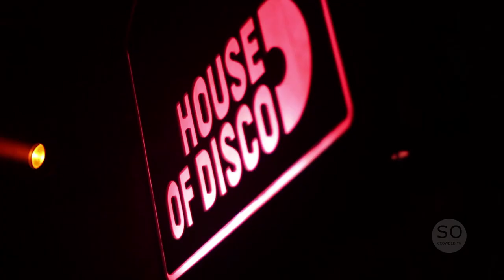The House of Disco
A look at London's night life - First up The House of Disco.

In these new videos by SO Crowded we take a look at what is going on around London, showing you promoters, clubs and nights that we think gives this city one of the best nightlifes in the world.

Director: Ste Hinde
Producers: Oli Bates, Ste Hinde
Editor: Ste Hinde

The House of Disco: Record Label, Promoter and Blog.